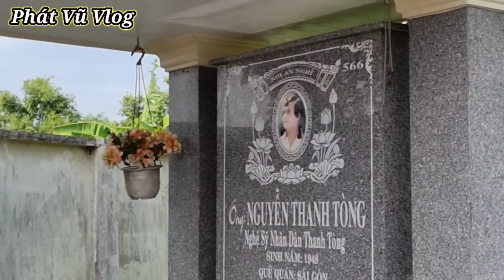NS Tú Sương cùng gia đình đến viếng NS Minh Tơ, NS Thanh Tòng sau khi hạ huyệt NS Xuân Yến